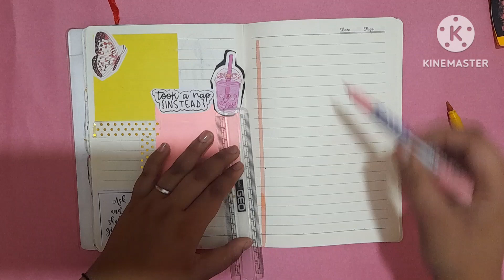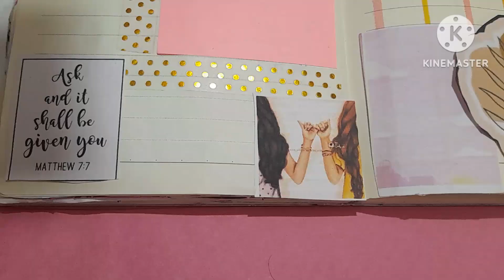Bullet journaling for Beginners 😍😍